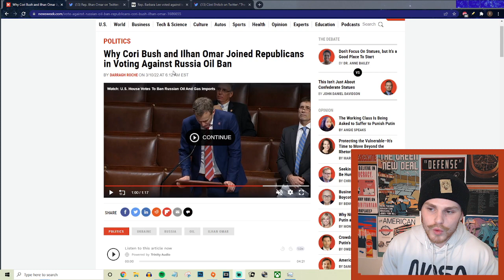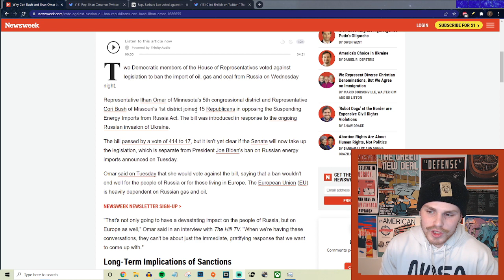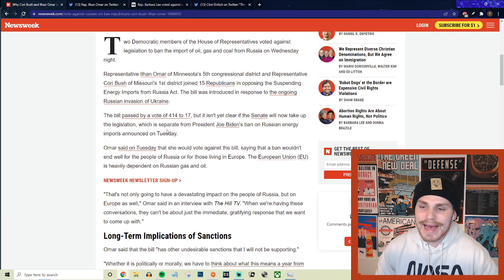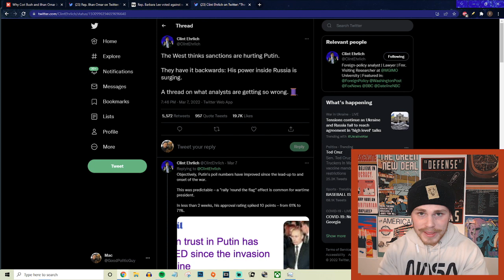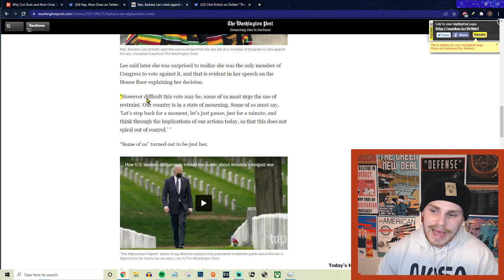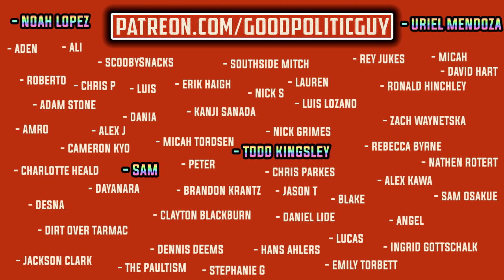Ilhan Omar Explains Why She Voted AGAINST Russian Oil Ban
Todd Kingsley!